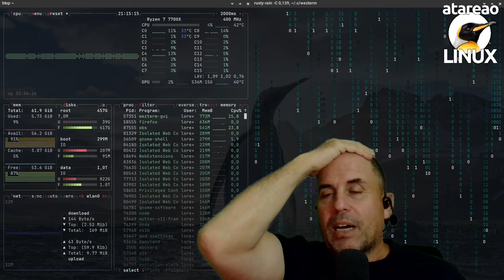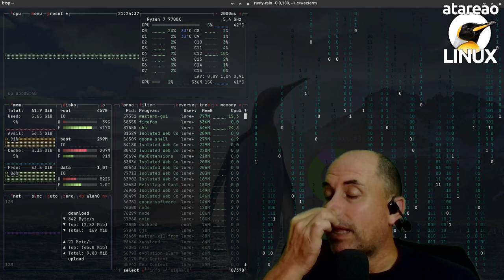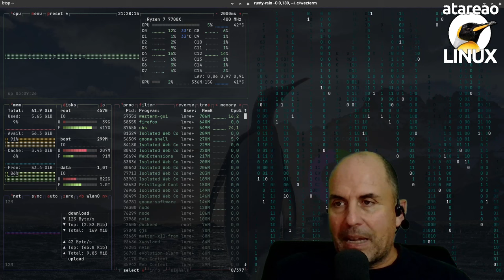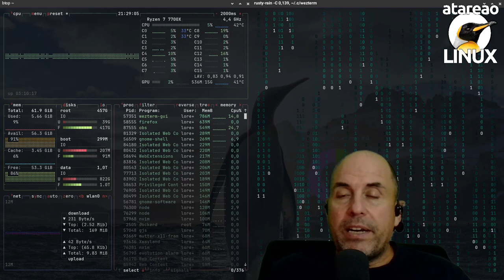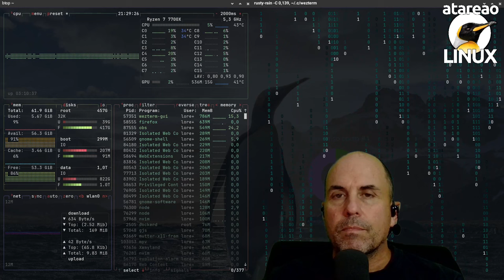597 - Widgets en Ubuntu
Implementar widgets para ubuntu en linux y en concreto para el
escritorio gnome para tener todo tipo de información, desde la
meteorología hasta tu ip

Algo que siempre me he preguntado es porque no hay Widgets en Ubuntu.
Así como puedes encontrar Widgets en otros escritorios como Linux Mint o
 Plasma, en el caso de Ubuntu no los vas a encontrar. Y es algo que me
llama mucho la atención, sobre todo desde que decidieron de forma unilateral
 que no se pudiera utilizar el escritorio para poner iconos, y todo lo
que solemos dejar. Y justo, esto de quitar la funcionalidad del
escritorio, para mi tiene todo el sentido del mundo, porque en general,
el escritorio termina por convertirse en un auténtico estercolero. Pero,
 ya que no puedes poner tus cosas, ¿porque no dejarte poner widgets?. Pues nada, ahí vamos a solucionar este problema, vamos a poner Widgets en Ubuntu, para aumentar la funcionalidad del escritorio.